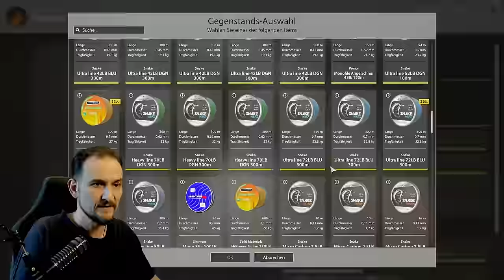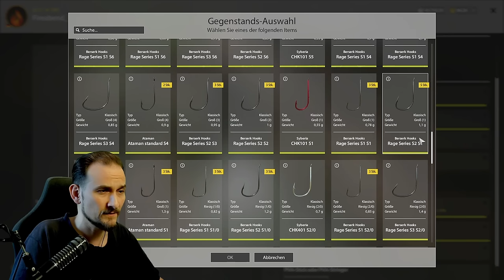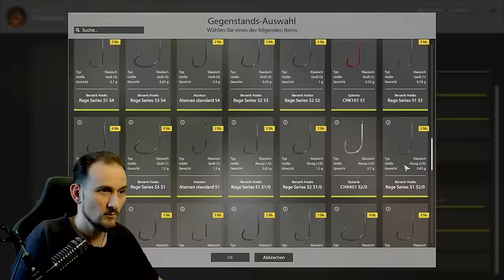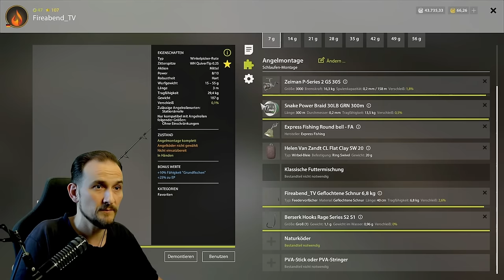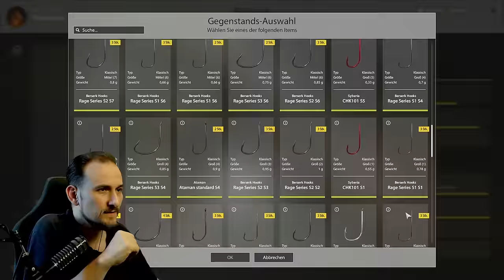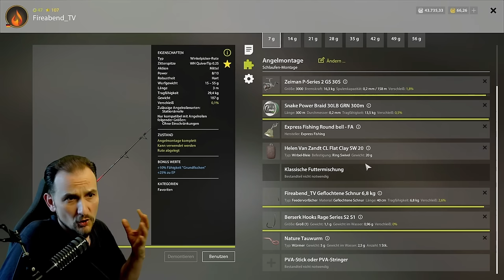Russian Fishing 4 - Alte Festung - Aal! Alle Spots, Bestes Setup, Passende Köder, Richtiges Wetter!